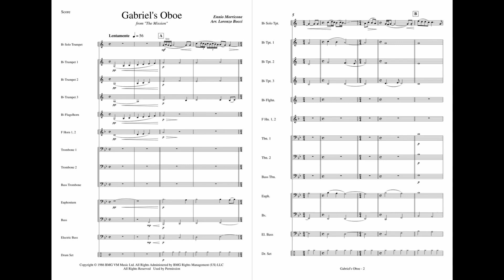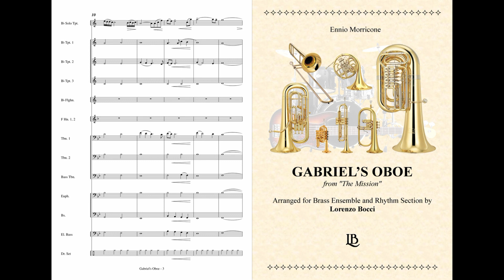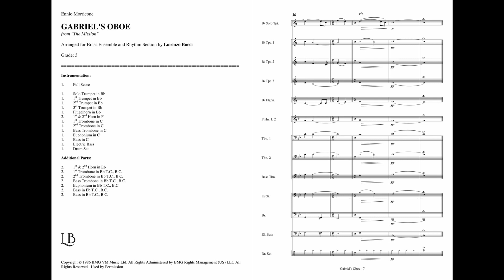Gabriel's Oboe (Ennio Morricone) - arranged by Lorenzo Bocci - for Brass Ensemble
🌐 To purchase, download and print instantly:
for Brass Ensemble and Rhythm Section - Grade 3 - Duration 2'21'' - Digital Download

📝 The Mission is a 1986 British period drama film about the experiences of a Jesuit missionary in 18th-century South America. Directed by Roland Joffé and written by Robert Bolt, the film stars Robert De Niro, Jeremy Irons, Ray McAnally, Aidan Quinn, Cherie Lunghi, and Liam Neeson. The film premiered in competition at the 39th Cannes Film Festival, winning the Palme d'Or. At the 59th Academy Awards it was nominated for seven awards including Best Picture and Best Director, winning for Best Cinematography. The director only proposed the writing of the music to Ennio Morricone after editing; the latter, after seeing the film, refused, judging it complete even without the soundtrack. Only Joffé's insistence changed the composer's mind. The soundtrack includes songs that are among the most famous in the history of cinema, such as Gabriel's Oboe. Thanks to it, Morricone won the British Academy of Film and Television Arts, the Golden Globe and was nominated for an Oscar, but the statuette was awarded to Herbie Hancock for the film Round Midnight.